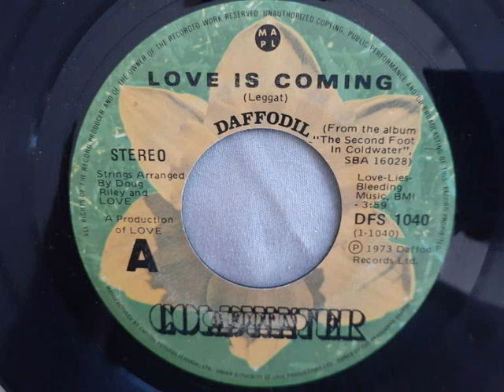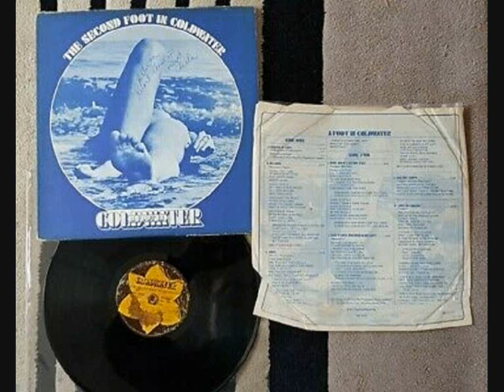A FOOT IN COLDWATER . 1973 CANADA HARD PROG ROCK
1 / COMING IS LOVE
LP , THE SECOND FOOT IN COLDWATER .  DAFFODIL RECORDS , CANADIAN 1973